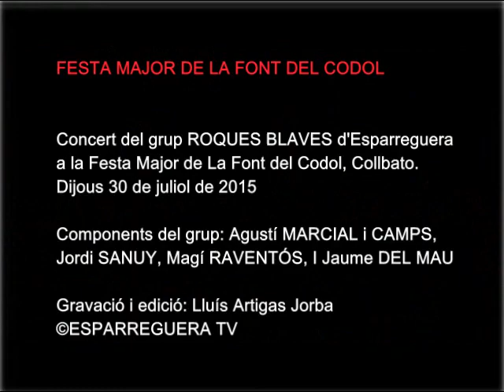ESPARREGUERA TV. El grup esparreguerí Roques Blaves ofereix Concert a Collbató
Festes de La Font del Còdol.
Festa de La Font del Còdol, Collbato.
Dijous 30 de juliol de 2015.
Pregó de Festes i cantada del grup esparreguerí ROQUES BLAVES

- Agustí MARCIAL i CAMPS
- Jordi SANUY
- Magí RAVENTÓS
- Jaume DEL MAU